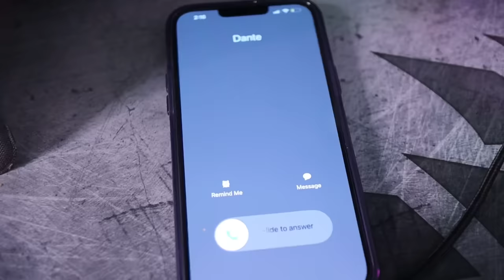When You Appear Offline To Avoid That One Friend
When You Appear Offline

John 15:13 - Greater love hath no man than this, that a man lay down his life for his friends.